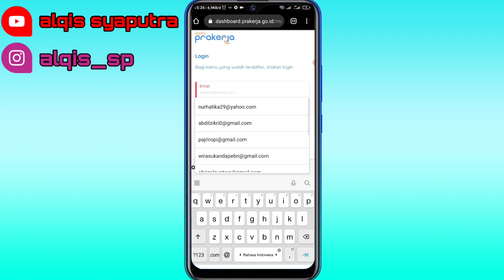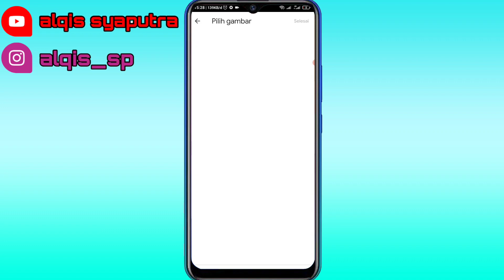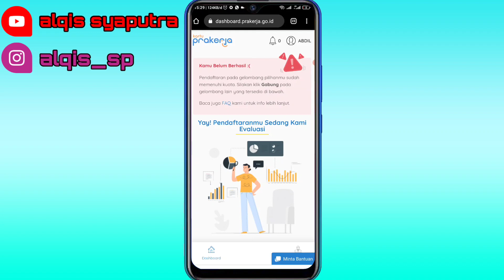KARTU PRAKERJA GELOMBANG 12 DIBUKA SIMAK CARA UPDATE BIODATA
Buruan daftar ya Gess.

AS